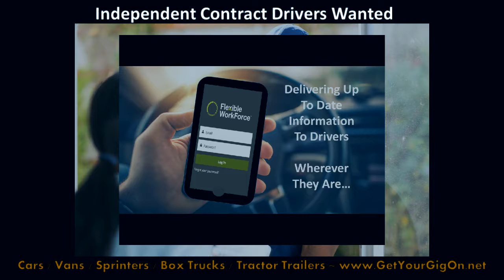Package Delivery Routes. Vans Sprinters BoxTrucks TractorTrailers in YOUR MARKET!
Flexible WorkForce has clients that need last mile drivers NOW!

If you have a Car, Van, Sprinter, Transit or BoxTruck

.Vehicle Repositioning
.Food Delivery
.People Movers

Optional Insurance Plans:
Occupational Accident
Dispatch Commercial Auto
Driver Cargo